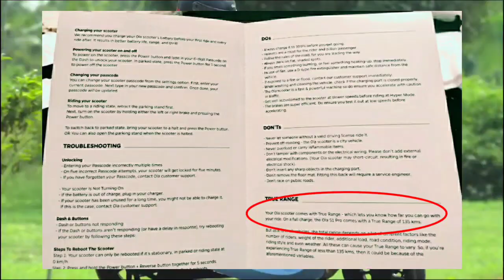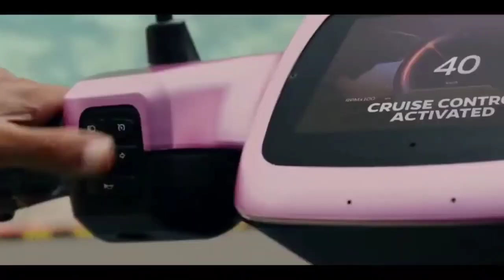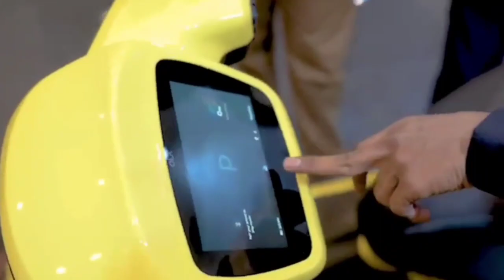इतना बड़ा धोका😭 मात्र 70 KM का Range jointherevolution olaelectricscooter olaelectric ola #2022